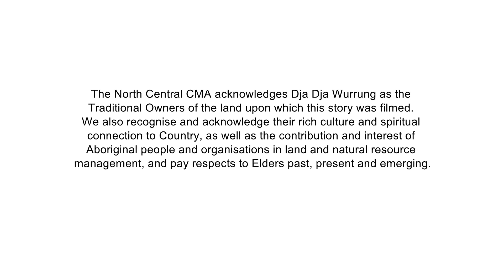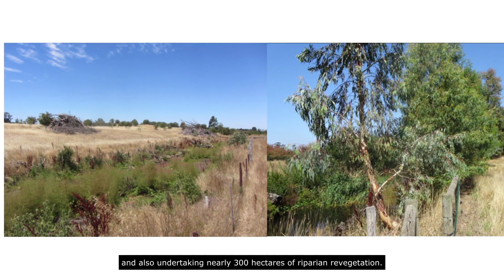Caring For The Campaspe - Marcus Smith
Marcus Smith of Ashbourne talks about the benefits Caring for the Campaspe has made to his property, and the importance of looking after the river all the way along.